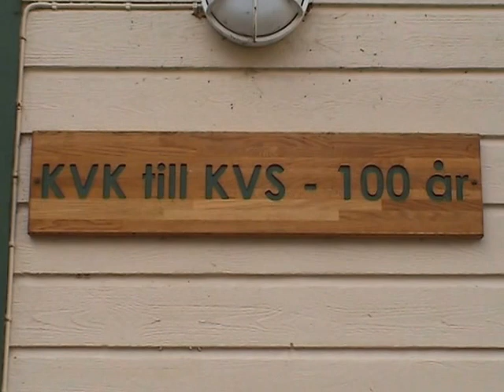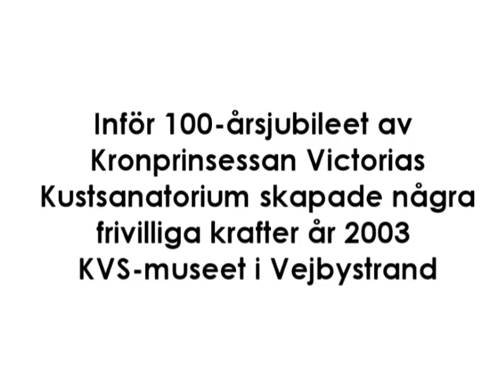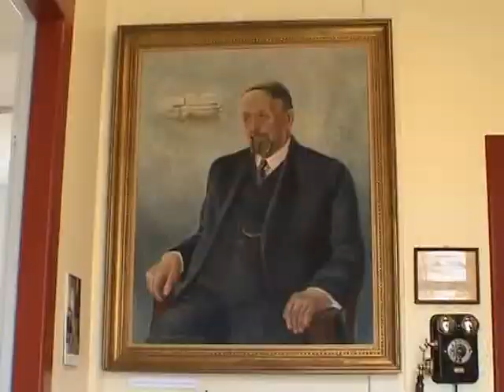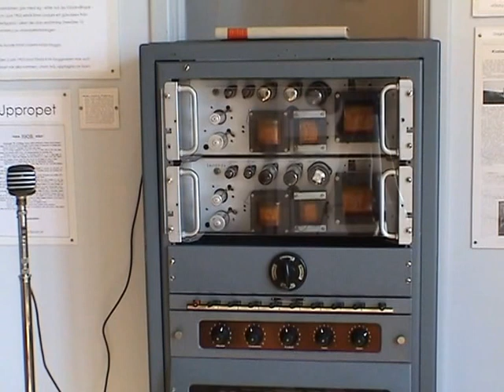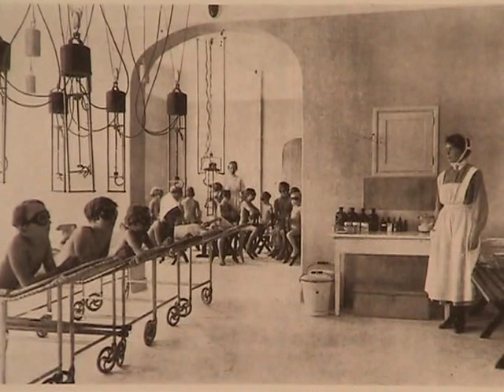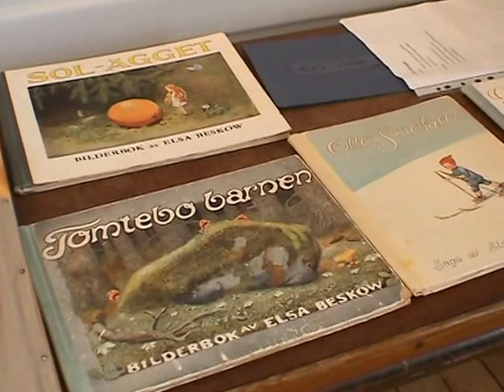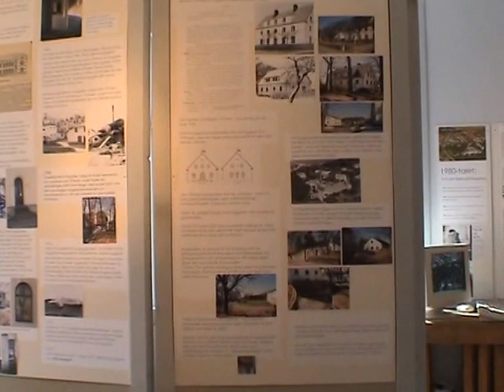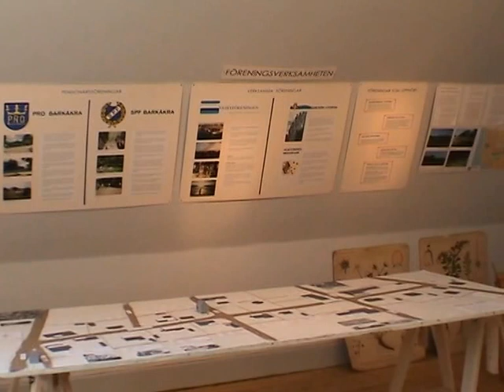Invigning av KVS-museet i Vejbystrand 2003- del 1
År 1903 byggdes Kronprinsessan Victorias kustsanatorium i Vejbystrand. Inför 100-årsminnet 2003 tillkom KVS-museet, som finns på f.d. sanatorieområdet.